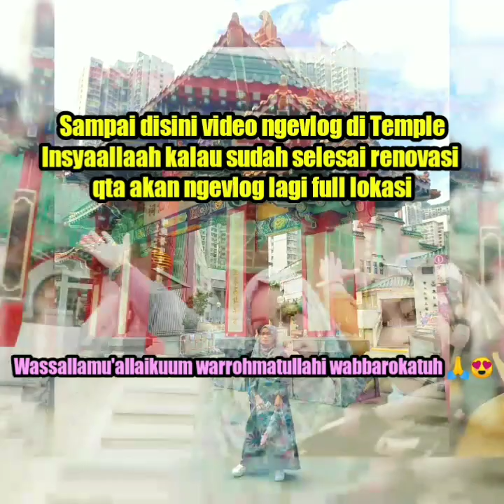TEMPLE ~ KLENTENG DI HONGKONG || TEMPAT SEMBAHYANG YANG BISA DIKUNJUNGI SETIAP SAAT || VLOG PART 1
TEMPLE-KLENTENG DI HONGKONG || TEMPAT SEMBAHYANG YANG BISA DIKUNJUNGI SETIAP SAAT || TEMPLE YANG INDAH DAN CANTIIK.. 👍

Bertempat di kota Wong Tai Sin, MTR STATION EXIT A atau EXIT E.. Pas disebelah MTR stasion.

Karena masih dlm tahap renovasi,  jadi tidak bisa ngvlog full lokasi. Padahal Klentengnya sangat indah dan luas.

Selamat menikmati keindahan TEMPLE di kota Wong Tai Sin.. 🙏😊

Thax buat semuanya 🙏😍
Yg sudah mampir di channel aq